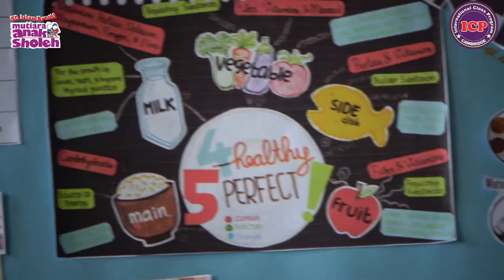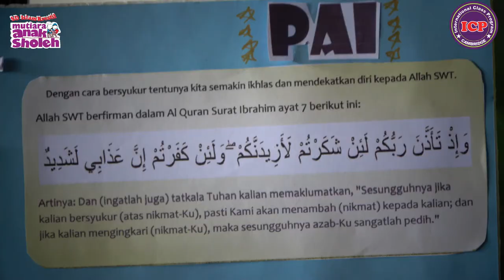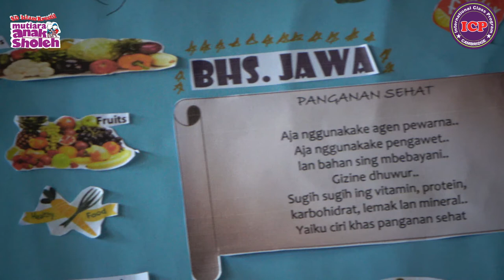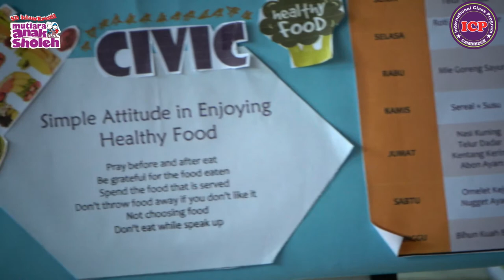Presentasi Project | Ferouz 3B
Alhamdulillah, pagi ini kak ferouz semangat sekali menjelaskan mading karya nya di depan kita semua.
Kira kira makanan apa saja yang bergizi untuk kita?
Let's go...